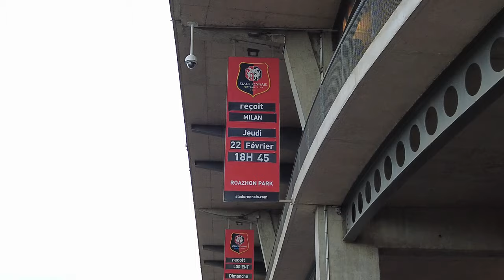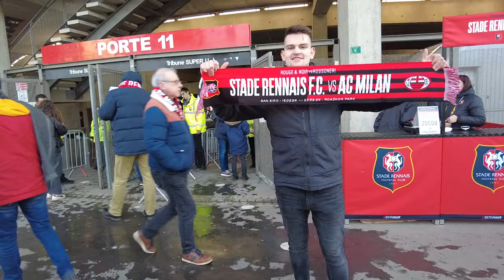LE STADE RENNAIS ÉCRIT L'HISTOIRE DANS UN ROAZHON PARK EN FEU ! - (Vlog Rennes 3-2 AC Milan 2024)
Après avoir subi un revers (3-0) du côté de Milan une semaine auparavant, le Stade Rennais devait obligatoirement sauver l'honneur devant son public du Roazhon Park en allant chercher la victoire !

Et c'est exactement ce qu'il s'est produit ! En effet, les hommes de Julien Stéphan ont fait preuve de courage, d'abnégation et de qualité en particulier grâce à un Benjamin Bourigeaud étincelant qui a signé un triplé. Malheureusement, cette victoire (3-2) n'a pas suffi pour se qualifier en huitièmes de finale mais les Rennais peuvent être extrêmement fiers de cette performance contre un monument du football tel que l'AC Milan. Cette victoire restera à coup sûr à jamais gravée dans l'histoire du club.

Je rappel que pour cette saison 2023/2024, je me suis lancé un défi de taille : faire un tour de France en parcourant tous les stades de Ligue 1 et vlogger ! Mon objectif ? Vous plonger en immersion totale au cœur de l'ambiance de chaque stade.

TIMELINE :
00:00 Intro
02:44 Arrivée au Roazhon Park
03:09 Avant Match + Match
40:26 Debrief/Outro